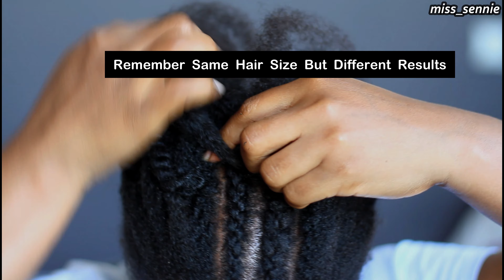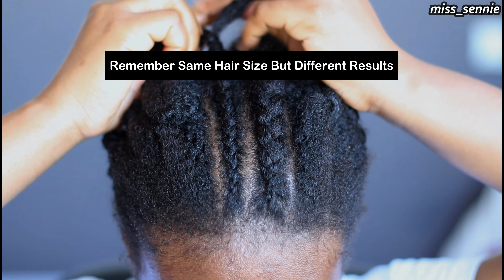Conrow Tutorial on Short 4c Natural Hair - 3 Tips To Getting Tight & Neat Conrows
How to conrow short 4c natural hair, here's a protective style Tutorial on how to do Conrows on short hair, a beginner friendly hair braid  tutorial. This is a Detailed hair tutorial video on How to Cornrow the Right Way for Beginners. Achieve a Perfect tight Cornrow for Beginners, The Dos & Don'ts to Cornrow, and It's a Step by Step tutorial , It's so beginner friendly and anyone can learn how to do it.

Talking out old braids on 4c natural hair